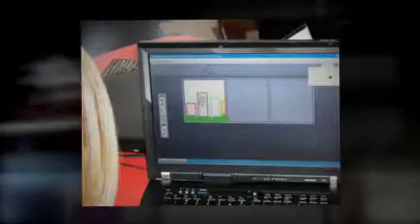Free Comic Book Day at the Glen Carbon Library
Heroic Adventures in Edwardsville sponsored the Free Comic Book Day at the library on Sat. May 1, 2010.  Donated comic books were made available by Heroic Adventures.  Patrons used laptops acquired through an LSTA grant to create super heroes and comic strips.